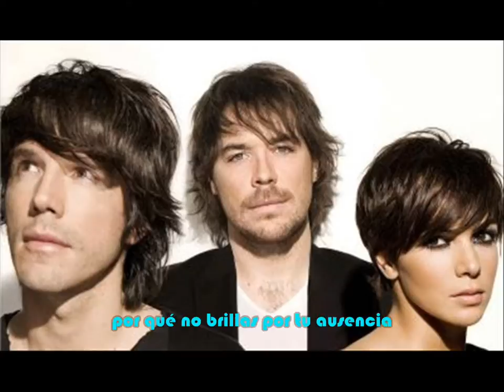El sueño de Morfeo- La voz de mi conciencia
Album:Cosas que nos hacen sentir bien(2009) con letra